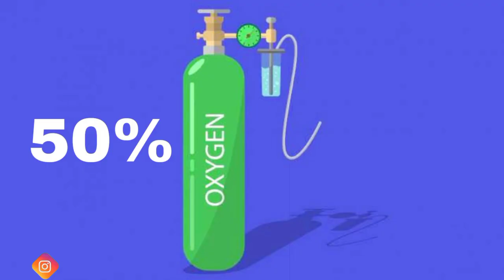Dinasaur ne kitne saal duniya par raaz kiya tha? facts,Finalbreakdown amazingfacts didyouknow?